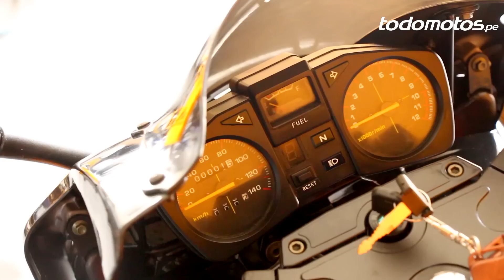Ssenda SS250 - 5A en Perú l Vídeo Full HD l Presentado por Todomotos.pe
La moto deportiva SS250 - 5A de Ssenda es una máquina de gran estilo y optima aerodinámica. Sus principales atributos recaen en su motorización y equipamiento, lo que le permite al usuario disfrutar de un vehículo de buena calidad, eficaz desempeño y considerable ahorro.